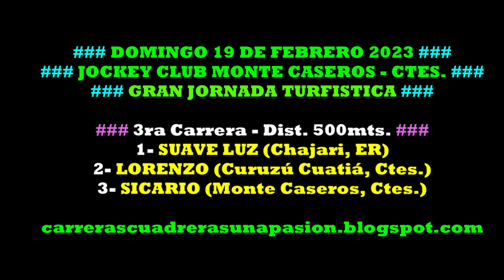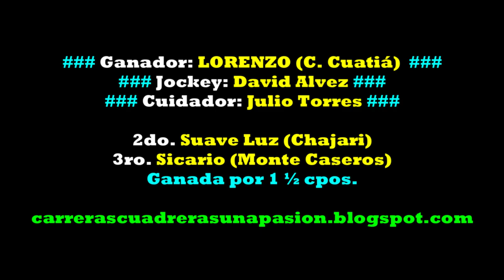LORENZO, Jockey Club Monte Caseros, Ctes. (19/02/2023), Dist. 500mts.